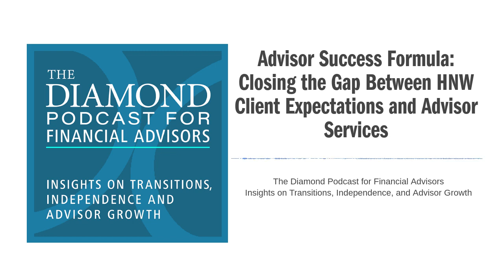Advisor Success Formula: Closing the Gap Between HNW Client Expectations and Advisor Services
With John Bowen, CEO and Founder, CEG Worldwide, LLC

In a more competitive and commoditized world, it’s critical to leverage any advantage available to be more intentional and thoughtful in managing and growing your business. This episode takes a deep dive into John Bowen’s latest report to identify action items that can help advisors get started on a new path to thinking about delivering exactly what clients want.

Listen in…

Download a transcript of this episode…

NOTE: The views and opinions expressed by the guests on this podcast are their own and do not necessarily reflect the views and opinions of Diamond Consultants. Neither Diamond Consultants nor the guests on this podcast are compensated in any way for their participation.

In the wealth management industry, we often talk about the incongruence between an advisor’s expectations and those of their firm.

But what about the clients? Are their expectations well-aligned with the advisor’s ability to serve them? What if you had an inside look at exactly what products and services your clients wanted most?

Consider how immensely powerful having access to this information could be:

• You can custom-curate your value proposition, offerings, and service delivery to meet your clients’ specific needs.
• You can better differentiate your business from others in the field, addressing needs that might otherwise be overlooked by your competitors.
• Plus, the ability to better serve your clients will foster enduring relationships, more referrals, and sustainable growth.

With all that in mind, John Bowen and his team at CEG Worldwide embarked on a data-driven exercise to determine what high net worth clients want most from their advisors.

Ultimately, they found a significant gap between clients’ expectations and the services that advisors delivered.

In this episode, Louis Diamond and John dive deep into the survey data and come up with valuable insights for all advisors – whether you’re at a wirehouse, regional, boutique, or independent firm – including:

• What high net worth clients really want from their advisors.
• How to optimize your service delivery by filling gaps perceived by clients.
• Whether your firm is helping or hindering your ability to serve clients.
• How to identify new and unique differentiators for your business based on your clients’ needs.

In a more competitive and commoditized world, it’s critical to leverage any advantage available to be more intentional and thoughtful in how you manage and grow your business. This episode provides action items to help you get started on a new path to thinking about delivering exactly what clients want.

Mentioned in this episode: “Wealth Management Gap Play to Win” report

Want to learn more about where, why, and how advisors like you are moving?

Related Resources

Coach to the Advisor Elite: CEG’s John Bowen on What it Really Takes to Build a Blockbuster Business
What’s the secret to the success of top financial advisors? John Bowen of CEG Worldwide, coach to elite financial advisors, shares the “real gamechangers” that help them break through to the next level and accelerate growth—and more.

What’s the ‘Real’ Value of a Financial Advisor’s Business?
A still red-hot RIA M&A market has many employee advisors pondering what their business could be worth on the open market. Here are 3 valuation scenarios to address that curiosity.

Download the Diamond Consultants 2023 Advisor Transition Report
An Update on Advisor Movement in the Wealth Management Industry

John Bowen is the founder and CEO of CEG Worldwide , the world’s leading coaching firm for financial advisors. Since 2000, Bowen and his team have had the privilege of coaching elite financial advisors to build simple, elegant wealth management businesses that serve their affluent clients extremely well while building lives of significance for themselves, their teams and their loved ones.

Before founding CEG Worldwide, Bowen worked directly with affluent clients as a financial advisor for 26 years, managing up to $2 billion in assets before selling his firm. Following the sale of his firm, he became CEO of Assante Capital Management. Under his leadership, Assante more than tripled assets under management to more than $25 billion.

Bowen is widely recognized as a leader in the financial services industry. Over three decades, he has delivered hundreds of keynote presentations and workshops to thousands of top advisors around the world. For more than 20 years, he wrote a highly acclaimed monthly column for the leading U.S. financial services trade journal, Financial Planning. And he is the author or co-author of more than a dozen books, including Elite Wealth Planning: Lessons from the Super Rich, The Wealthy Client Pipeline: Leveraging Thought Leadership to Build Profitable Partnerships with